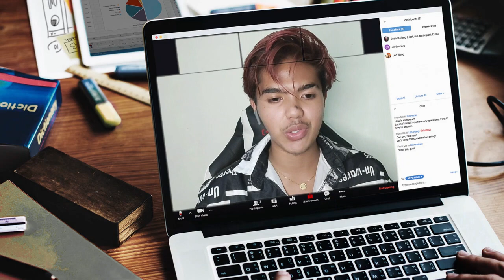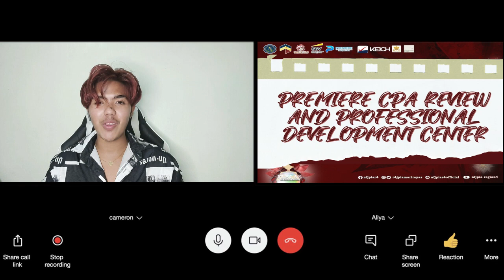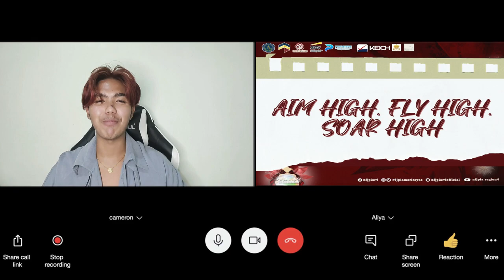𝐁𝐢𝐭𝐮𝐢𝐧, 𝐏𝐡𝐢𝐥𝐥𝐢𝐩𝐞 𝐀𝐧𝐭𝐡𝐨𝐧𝐲 𝐋. | 𝐋𝐢𝐩𝐚 𝐂𝐢𝐭𝐲 𝐂𝐨𝐥𝐥𝐞𝐠𝐞𝐬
[MARIRAYAS] Mic Drop:Hosting Challenge | Phillipe Anthony

Watch and support your most favorite entry. 𝟭𝟬% 𝗼𝗳 𝘁𝗵𝗲 𝗼𝘃𝗲𝗿𝗮𝗹𝗹 𝘀𝗰𝗼𝗿𝗲 will be coming from the number of YouTube views and likes.

𝗠𝗘𝗖𝗛𝗔𝗡𝗜𝗖𝗦:
2.𝗪𝗔𝗧𝗖𝗛 👀 the clip.
3.𝗟𝗜𝗞𝗘 👍 the clip. Number of YouTube likes by tomorrow, May 06, 2022 (Friday) 6:00 PM  will form part of the 𝟭𝟬% 𝗼𝘃𝗲𝗿𝗮𝗹𝗹 𝘀𝗰𝗼𝗿𝗲.
4.𝗦𝗛𝗔𝗥𝗘 the YouTube videos, and use AcadAmazingABD and R4MicDropHostingChallenge